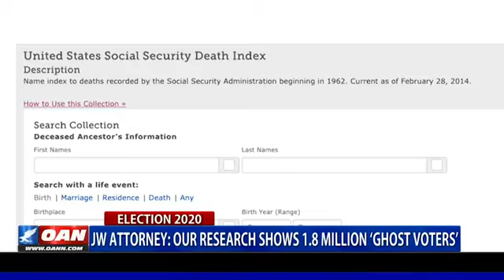Judicial Watch Attorney: Our Research Shows 1.8M Ghost Voters